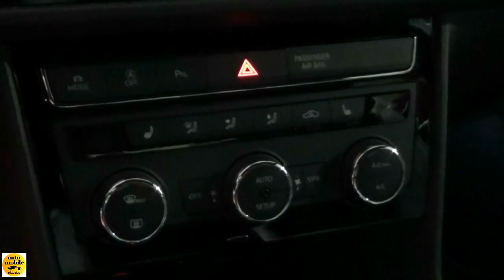2018 Seat Leon FR Evolution - Exterior and Interior - Auto Zürich Car Show 2017